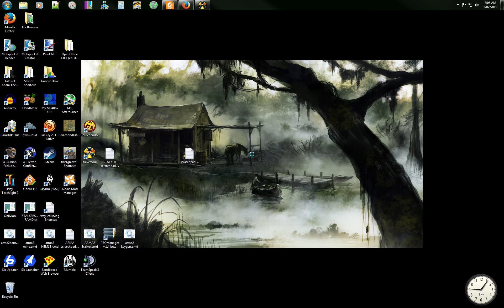STALKERSOUP Story mode part 294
Part 294. Continuing adventures of Grimwald playing "Marked One" in Stalkersoup (a mod by TecnoBacon) on Master difficulty. [I make no claim of copyright for any incidental music in this video.]